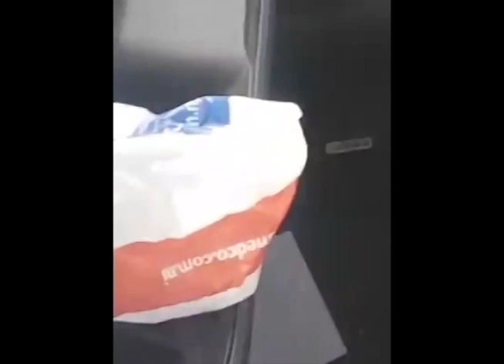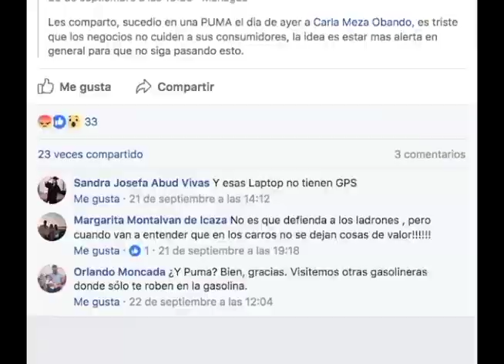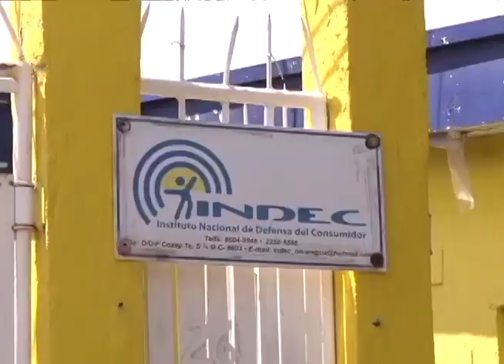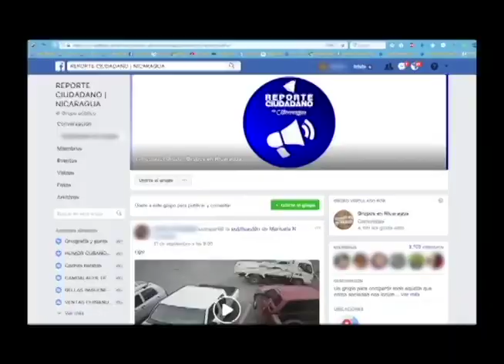Una nueva ola de asaltos en Managua: ¿Por qué hay menos denuncias?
La delincuencia roba vehículos en parqueos y hace persecuciones, mientras las mujeres se mantienen en la mira de los asaltantes. Hay una crisis de confianza en la Policía,